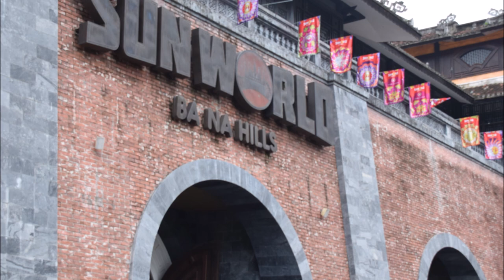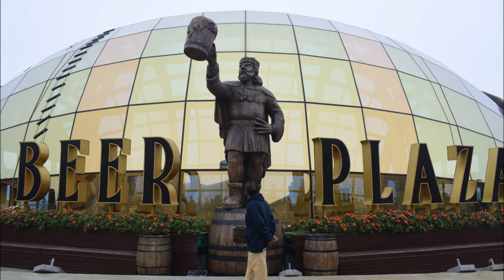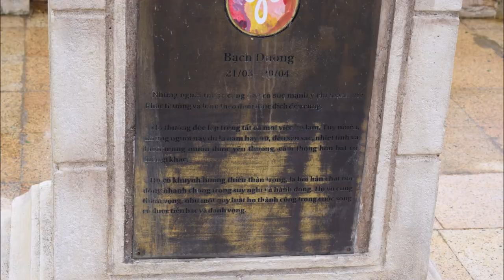Sun World Vietnam photos 2,Beyond Golden Bridge in Sun World Ba Na Hills, Da Nang l Vietnam Travel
# Vietnam
Bana hills
welcome  to the famous Ba Na Hills in Da Nang, Vietnam!🌟 In this video, we'll uncover everything you NEED to know before setting foot in this magical and adventurous place. 🎡
Ba Na Hills is like a dreamland up in the clouds accessible with one of the longest cable cars in the world ☁️🚡. It’s known for the Golden Bridge, where giant stone hands hold up a golden walkway! Sun World Ba Na Hills is also home to awesome amusement rides, fancy hotels, and gardens that look like they’re from fairy tales! The French Village will make you feel like you’re in Europe, with stunning old buildings and cobbled streets.
Ba Na Hills is pretty popular and can be a bit pricey.